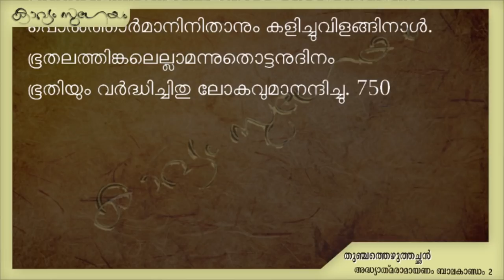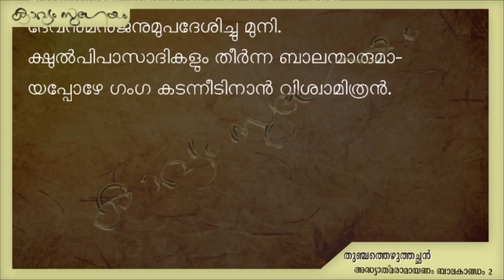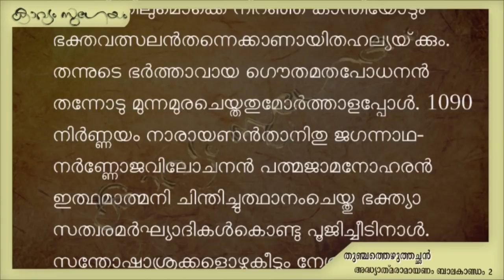അദ്ധ്യാത്മ രാമായണം |Adhyathmaramayanam Kilippaattu II edition Balakandam 2 Kavyam Sugeyam videos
. അദ്ധ്യാത്മരാമായണം കിളിപ്പാട്ട്/ബാലകാണ്ഡം 2
പുത്രലാഭാലോചന
പുത്രകാമേഷ്ടി
ശ്രീരാമാവതാരം
കൗസല്യാസ്തുതി
ബാല്യവും കൗമാരവും
വിശ്വാമിത്രന്റെ യാഗരക്ഷ
താടകാവധം
അഹല്യാമോക്ഷം
കൂടുതല്‍ കാവ്യാലാപനങ്ങള്‍ക്കായി